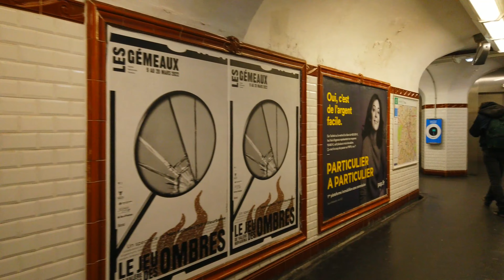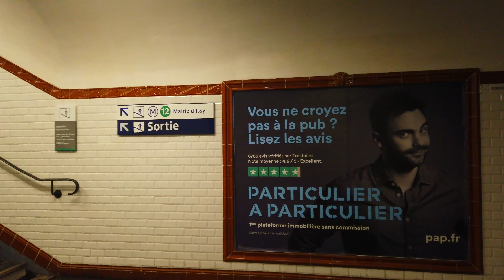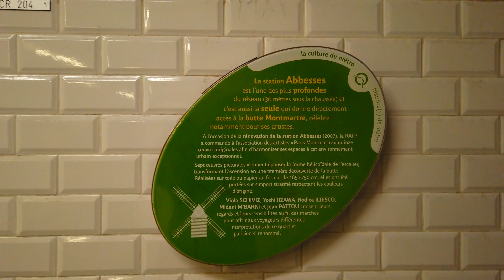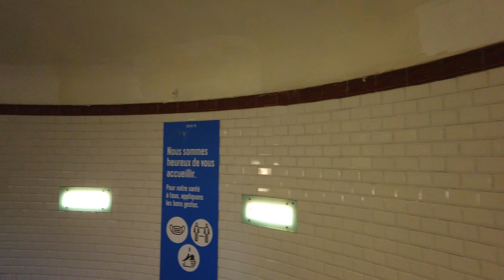🇫🇷Paris Deepest Metro Station [4K] - Abbesses Station Line 12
Abbesses is the deepest station in the Paris Métro, at 36 metres (118 feet) below ground, and is located on the western side of the butte (hill) of Montmartre.